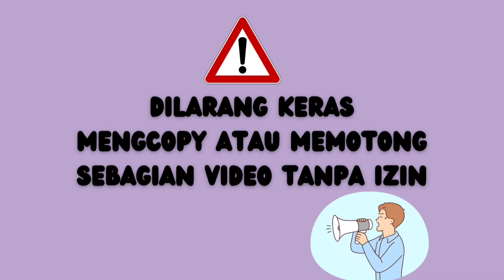WALIMATUL URSY USWATUN HASANAH & DEO ADITYA NUGRAHA Live Kediaman Bpk M. RU'I Ds. DUPOK KOKOP BKL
WALIMATUL URSY USWATUN HASANAH, S.H & DEO ADITYA NUGRAHA, S.H Live Kediaman Bpk M. RU'I Ds. DUPOK Kec. KOKOP Kab. BANGKALAN

Saya HANUM YAKUP mengucapkan terimakasih atas dukungan TEMAN-TEMAN (Tretan beleh Tetanggeh) dengan adanya cannel HANUM YAKUP semoga bermanfaat dan dapat menyajikan video-video terbaik

Semoga unggahan cannel HANUM YAKUP dapat diterima dengan baik

Wassamualaikum Wr. Wb